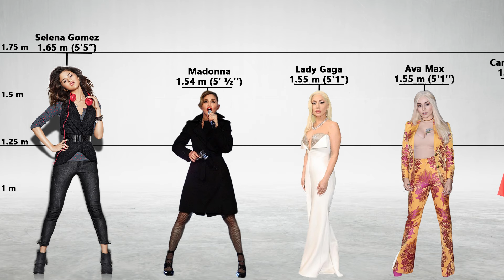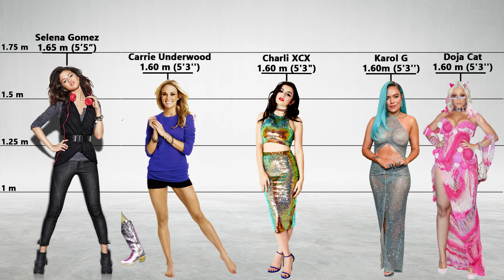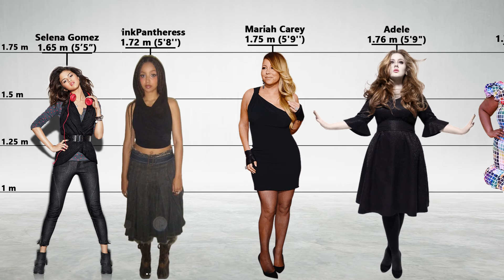Famous Singers' Heights: Who's the Tallest?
Ever wondered how your favorite singers measure up to each other? In this fun and surprising height comparison video, we take a deep dive into the heights of some of the world's most famous artists! From pop icons like Ariana Grande and Taylor Swift to rock legends like Freddie Mercury and Kurt Cobain, we rank their heights side by side, revealing who stands tall and who might surprise you with their stature.

Discover the heights of artists from every genre—pop, rock, R&B, hip-hop, and more. We'll include chart-toppers like Beyoncé, Justin Bieber, Billie Eilish, Ed Sheeran, Harry Styles, and even legendary stars like Elvis Presley and Michael Jackson. Whether you're curious about how Lady Gaga stacks up against Rihanna, or who’s the tallest in BTS, this video has it all.

Get ready for some jaw-dropping revelations, visual comparisons, and a few unexpected facts about your favorite singers. Don’t miss out on finding out who’s secretly towering over the competition!